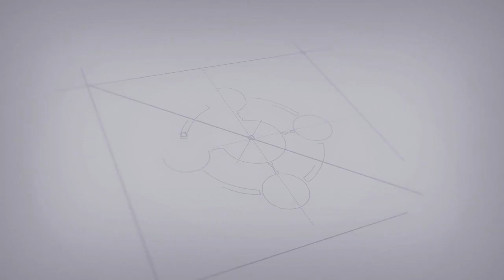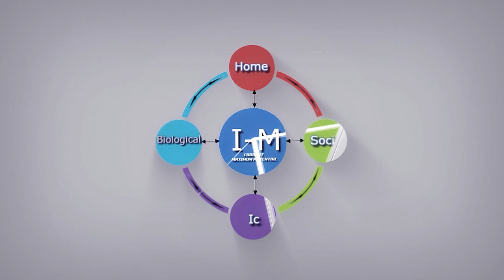Students, Parents, and Teachers: The COVID Experience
Teacher Christopher Crossen-Sills and parents Dave Anthony and Mark discuss the myriad ways schools adapted to the COVID pandemic, and the positives and negative effects remote learning had on them and their kids.